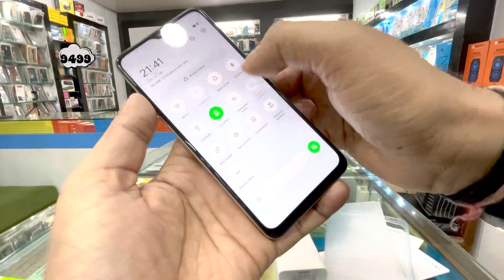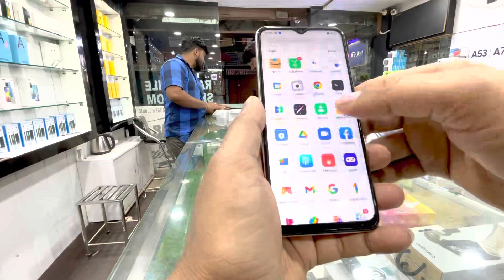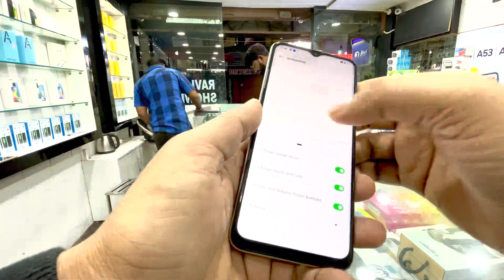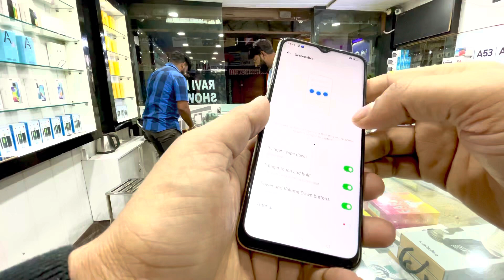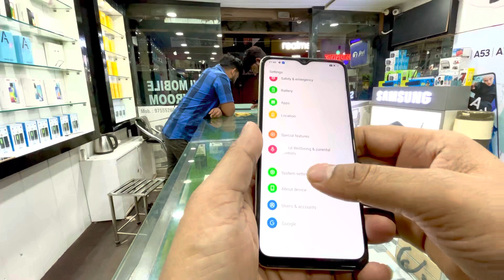OPPO A17K unboxing review specifications & quality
Unboxing raj jatav